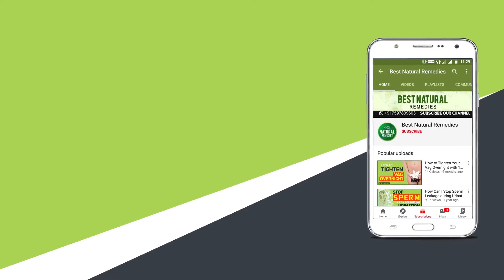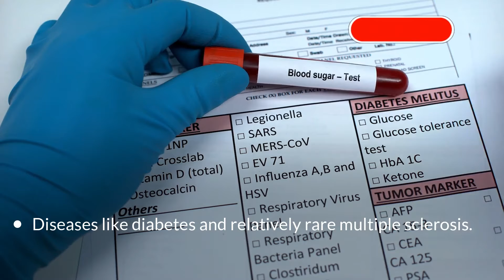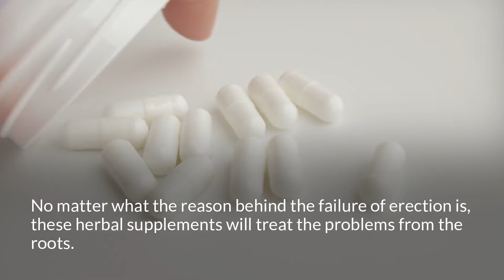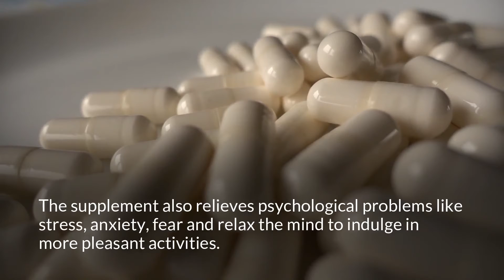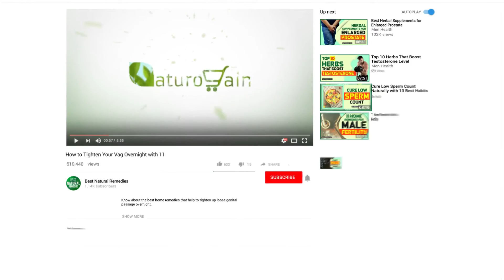How to Get an Erection Faster & Stay Hard Longer |Erectile Dysfunction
Cure Male Impotence

Booster capsule and Mast Mood oil together cure erectile dysfunction and help to get an erection faster & stay hard longer.

Timestamps

• Erectile Dysfunction 0:00
• Causes of Male Impotence 01:50
• Natural Supplements to Get Hard On Fast 03:18
• How to Use Mast Mood Oil? 04:05
• Best Herbs to Get Rock Hard Erection 04:36

The aphrodisiac ingredients of the Booster capsule and Mast Mood oil together work actively on the targeted problem, treats the particular difficulties.

Therefore, this is considered as one of the best ED natural treatments by many.